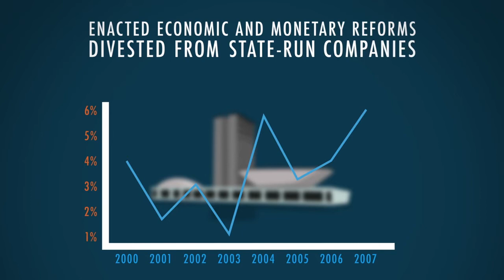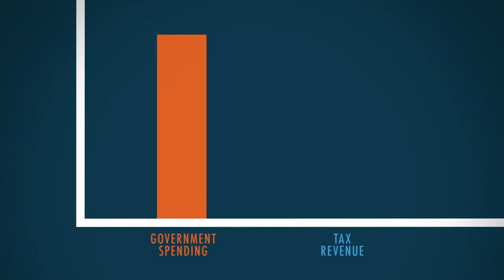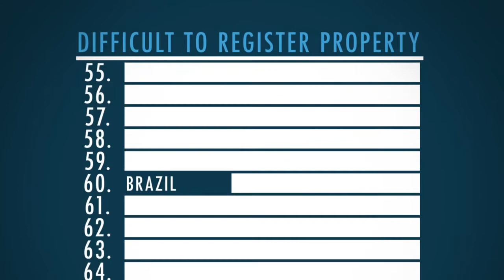How Socialism Ruined My Country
Is Bernie Sanders right? Are people living under socialism better off? Brazil is a good case study. Felipe Moura Brasil, a journalist and Veja magazine columnist, explains how his country has fared under socialism.